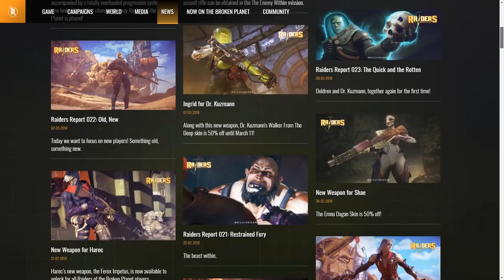Inside Spacelords #07 - New Progression System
RAIDERS OF THE BROKEN PLANET is now SPACELORDS!

The new Hades Betrayal Campaign arrives to Raiders of the Broken Planet on April 4th, and it comes accompanied by a totally overhauled progression system and new look and feel that changes the way Raiders of the Broken Planet is played. Enric Álvarez, Game Director, and Karen Hernández, Community Manager, explain the most important changes both veteran and new players will find when the third campaign is available.

You can find a detailed FAQ in the Raiders of the Broken Planet official forum, where you can also post your questions, that will be answered by the development team